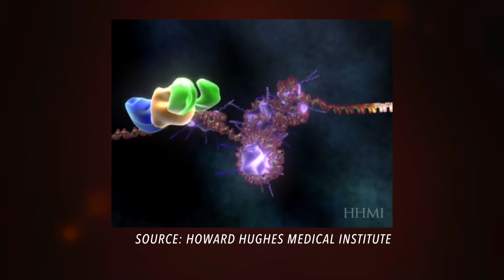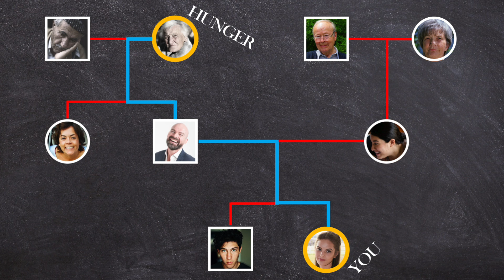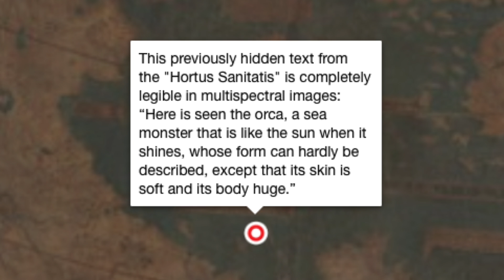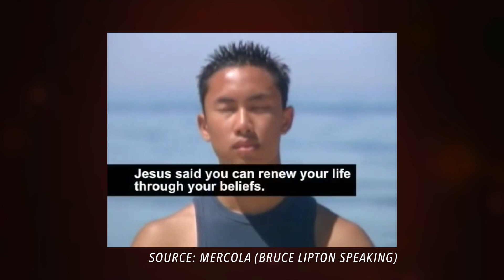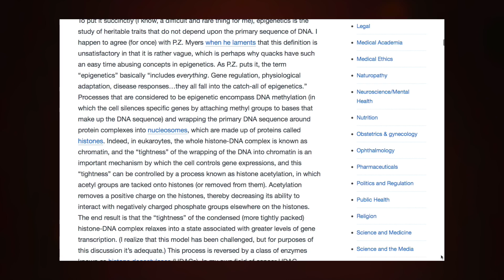The New World of Epigenetics (CS24)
Depending on whom you listen to, “epigenetics” has to do with the expression of your genes… or it’s the key to longevity and a way to perform miracles like Jesus did. So which is it? Let’s disentangle fact from fiction.

This is episode 24 of Cracked Science, for December 19th, 2018.

Production crew: Elena Petkovic (McGill University)